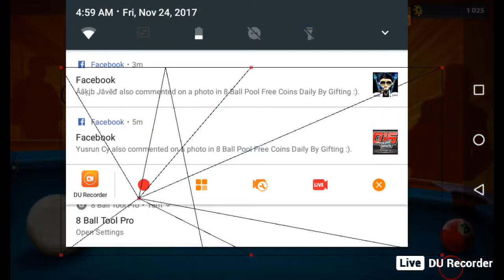cushion shot how to hack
this link give the pool cushion hack app
click the link and login pool id